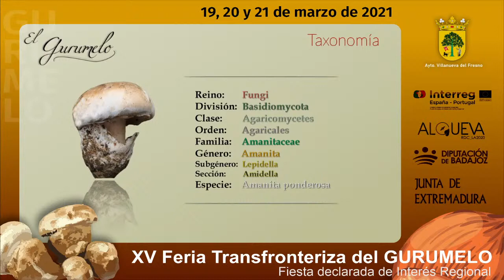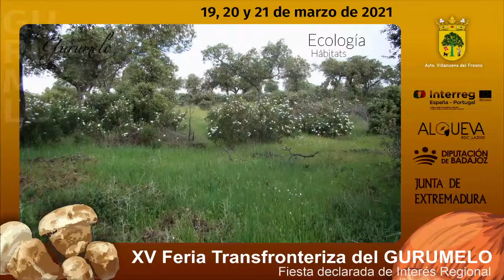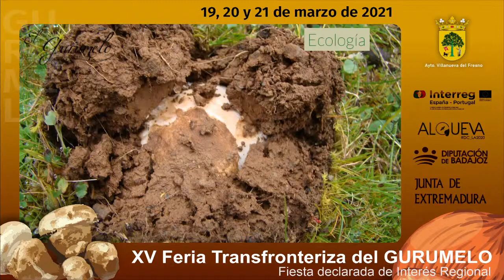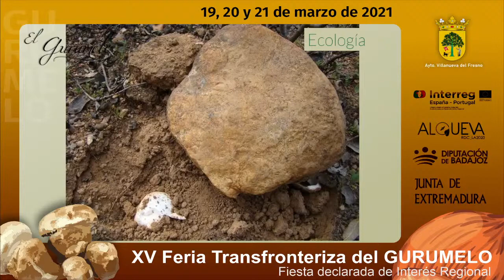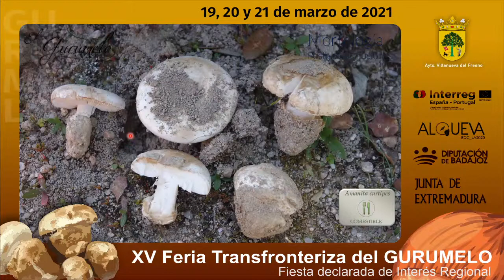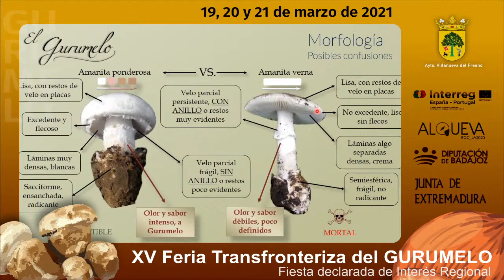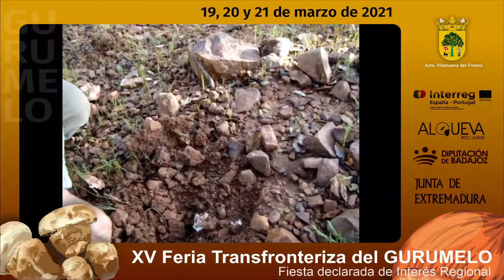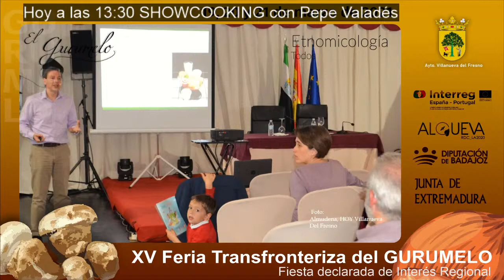Ponencia Micológica de Jose Luís Becerra Carrasco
9.00 H.  SALIDA AL CAMPO.
10.30.- REPORTAJE DE LO ACONTECIDO, EMISION EN DIRECTO.
Ruta guiada por miembros de la Sociedad Micológica Extremeña y la Asociación Micológica “La Ponderosa”.  Salida desde la puerta del parque del Colegio (Avda. Portugal, s/n) en autobús.

11:00 H. PONENCIA MICOLÓGICA.
A cargo de D. José Luis Becerra González, vocal de la Sociedad Micológica Extremeña.  Emisión del video “Todo sobre el Gurumelo”, recientemente inaugurado durante las Jornadas de la Sociedad Micológica Extremeña de este mes de marzo.